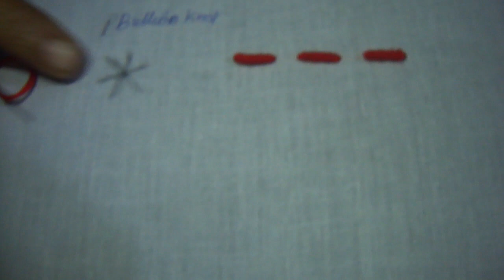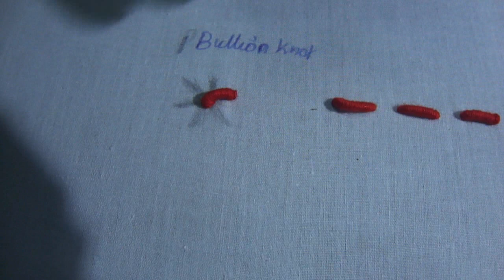hand embroidery for beginners || Bullion Knot (Class 13)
hand embroidery for beginners. In This Class I Teach How to Hand Embroidery Bullion Knot Stitch So Watch Full Video and after you can Easily Understand and Learn very Simple and Go to Sri Net Channel Playlist for more Videos